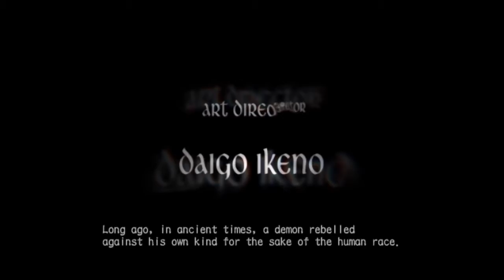Devil May Cry 3: Ep 1